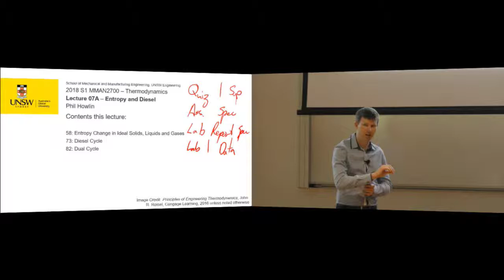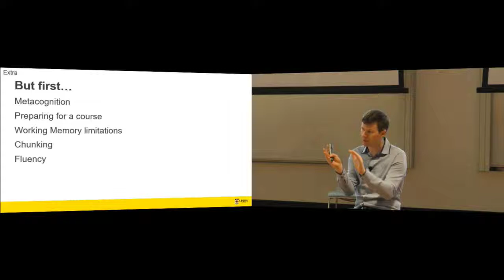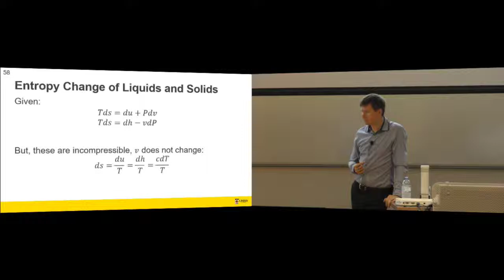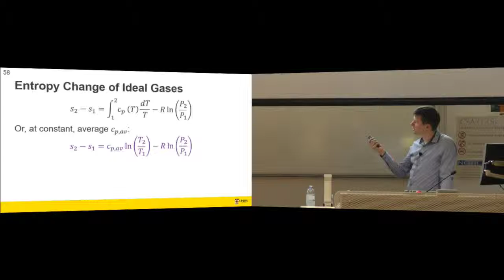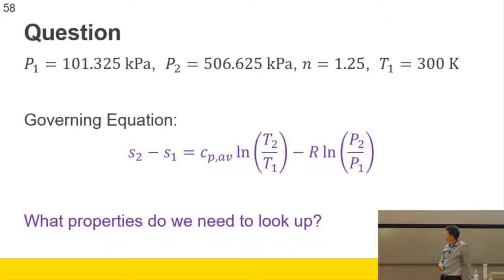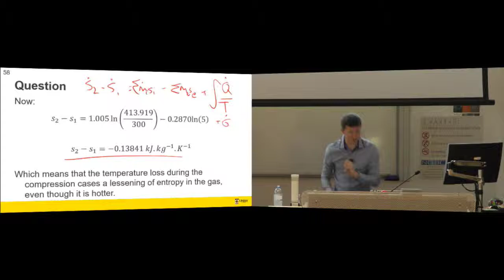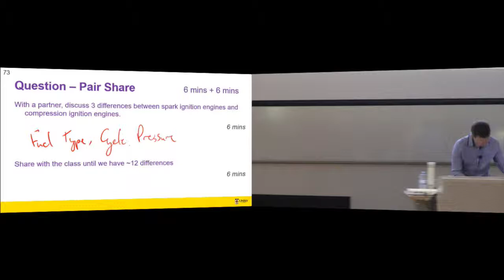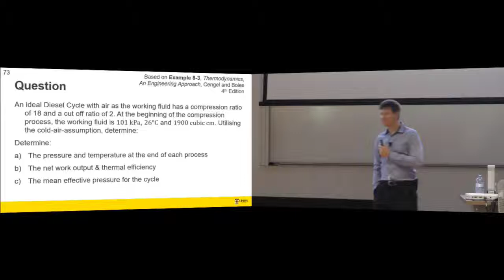MMAN2700 2018 L07A Entropy and Diesel 01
58: Entropy Change in Ideal Solids, Liquids and Gases
73: Diesel Cycle